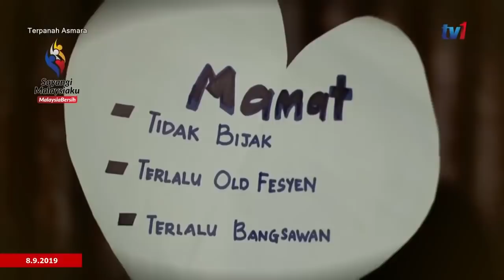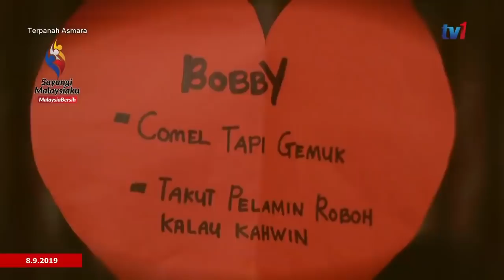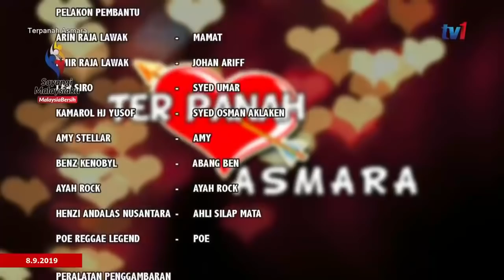Telefilem 2019 | Terpanah Asmara (Abam Bocey & Uqasha Senrose)